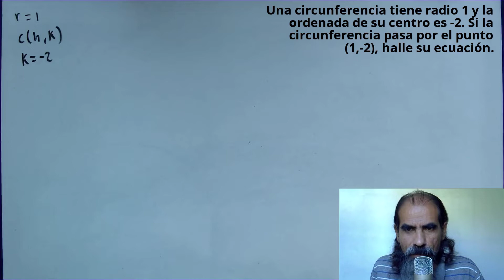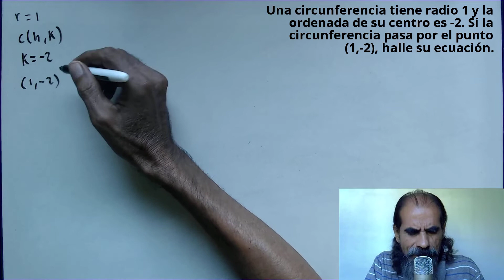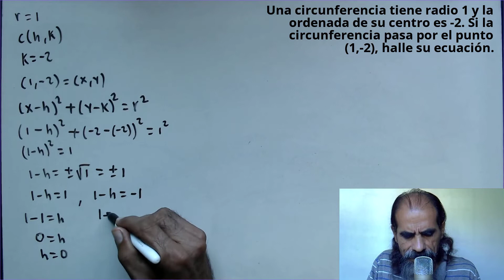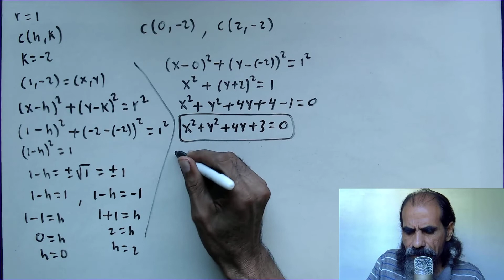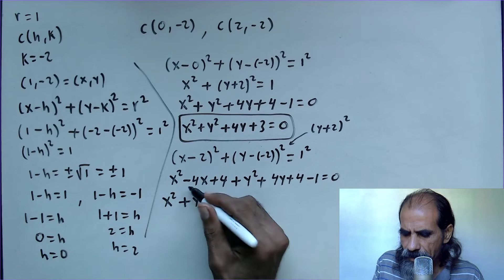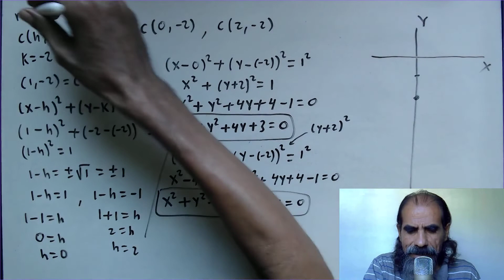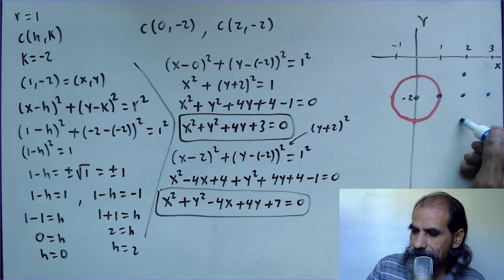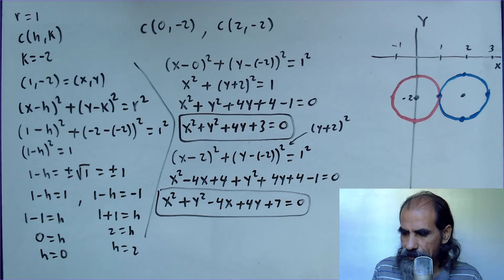ecuacion de una circunferencia clase 11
Una circunferencia tiene radio 1 y la ordenada de su centro es -2. Si la circunferencia pasa por el punto (1,-2), halle su ecuación.